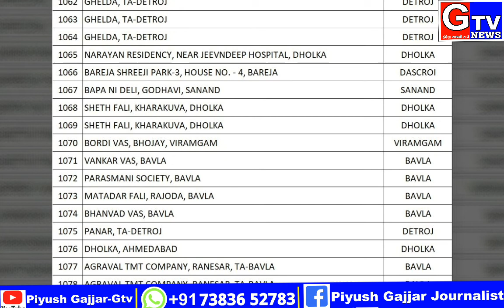અમદાવાદ જિલ્લાના વિરમગામ માંડલ મા 1-1 દેત્રોજ મા 4 કેસ નોધાયા હતા